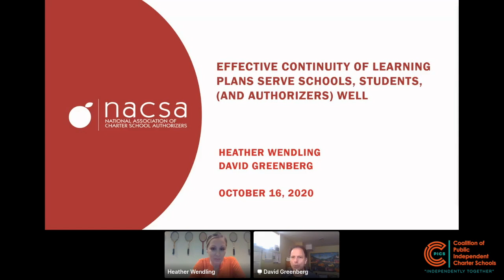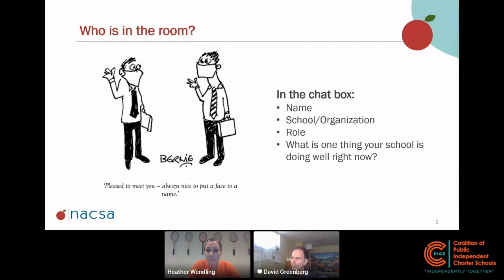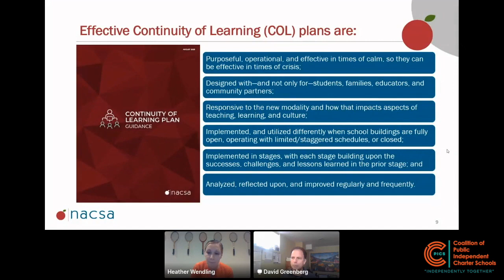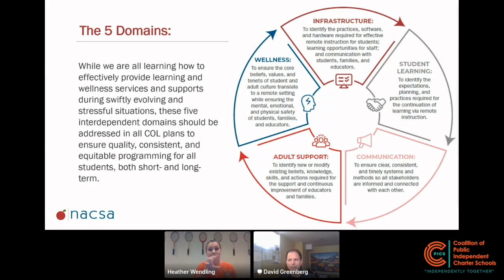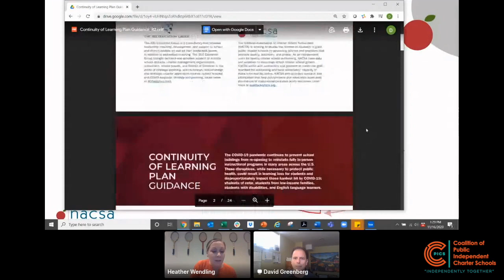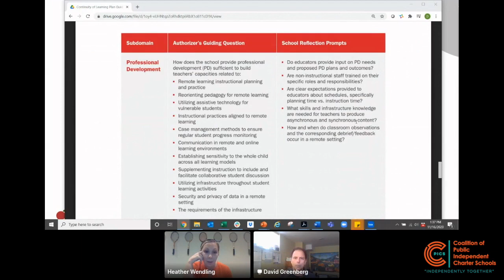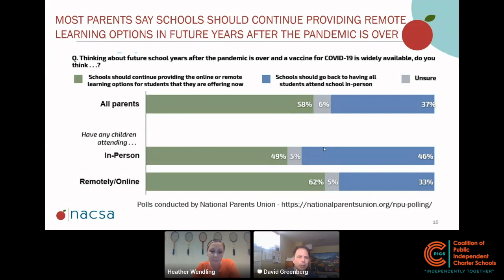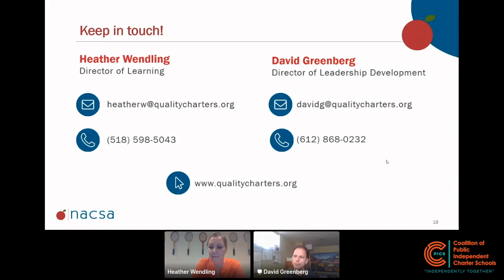Effective Continuity of Learning Plans Serve Schools, Students, (And Authorizers) Well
November 16, 2020 - Education looks different this year, in every school and in every community. Given the likelihood that instruction will continue to occur across multiple settings, authorizers and schools must ensure students are learning, no matter their environment. Join National Association of Charter School Authorizer (NACSA) staff members as they share their recent Continuity of Learning Plan Guidance, which provides both authorizers and school operators with a robust resource to facilitate the creation of, oversight over, and support for each school’s plans to educate students during times of transition and uncertainty, with indicators aligned to effective practices in remote (or hybrid) instruction.